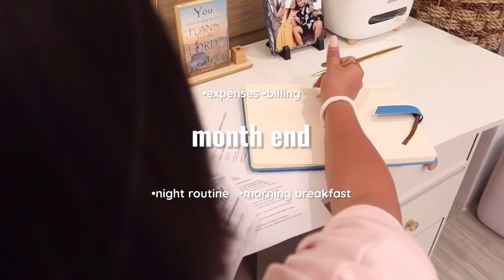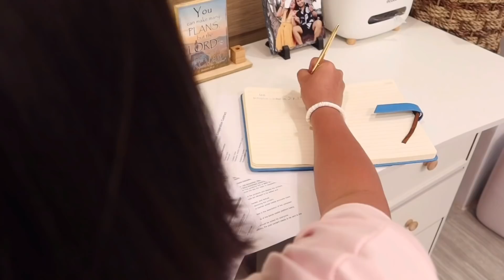UPDATE SA APARTMENT OF BLESSINGS (MONTHLY BILLING, NIGHT ROUTINE)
· Campaign only 30 Nov 2021